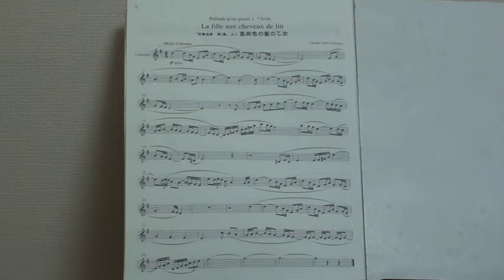亜麻色の髪の乙女 La fille aux cheveux de lin (練習中) in Classic Ballad with Soprano Recorder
ソプラノ・リコーダー用に編曲されたこの曲を吹き流してみました。なかなか思い通りに演奏できないのが今のレベル。
ピアノのための前奏曲(Preludes)第一巻(1910)の8曲目。
Claude Achille Debussy (クロード・ドビュッシー)作曲

Prelude pour piano 1
La fille aux cheveux de lin
「前奏曲集 第一集」より 亜麻色の髪の乙女

Classic Ballad with Soprano Recorder
(株)ドレミ楽譜出版社
編著者:野呂芳文
演奏者:佐藤達也